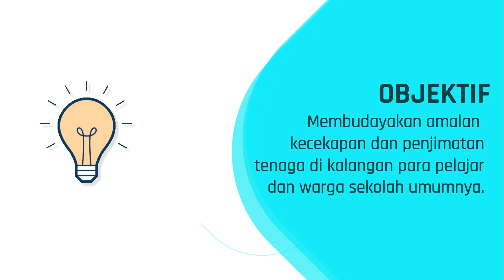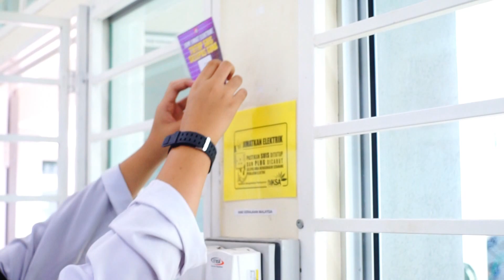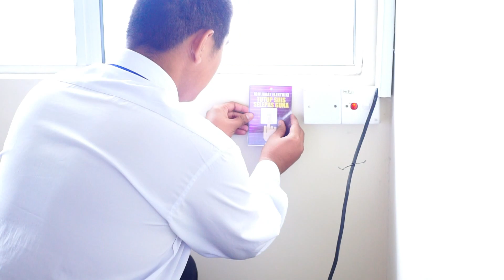ENERGY EFFICIENCY CHALLENGE SMPKV MERBOK 2018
PROJEK KHAS PUSAT SUMBER SEMPENA PERTANDINGAN ENERGY EFFICIENCY CHALLENGE TAHUN 2018